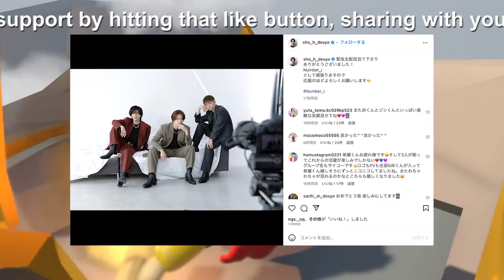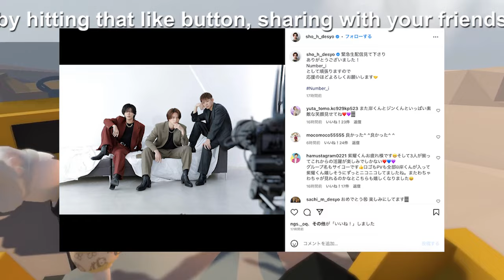【平野紫耀】平野紫耀、新ユニット「Number＿i」発表後のSNS更新でトレンド入り！ヘアカット後の謎ルーティン「現場連れてった」